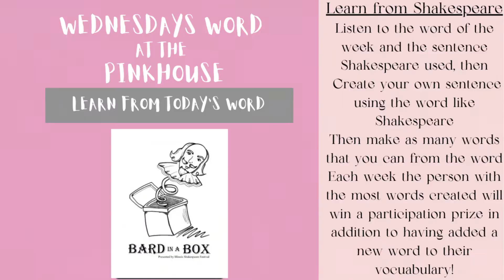Wednesdays Word | Bard in a Box | Lynie Gainous | Pinkhouse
Learn Language with Lynie.  First up, Bard in a Box, learn the meaning of those curious words that Shakespeare used.  Participate by hearing the word, defined from the Samuel Johnson's Dictionary from 1755 Work That Defined the English Language; used in a Sentence by Shakespeare.  Then use the word in your own Shakespearean sentence; then make as many words as you can from the featured word.  Comment and share before the next Wednesdays Word and you could win a participation prize in addition to adding a new word to your Vocabulary!

Bard in a Box